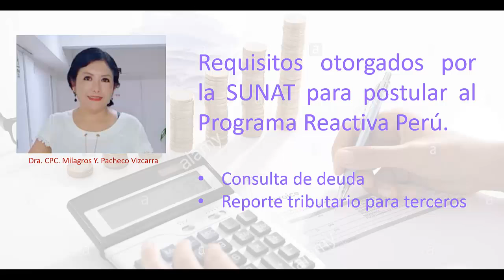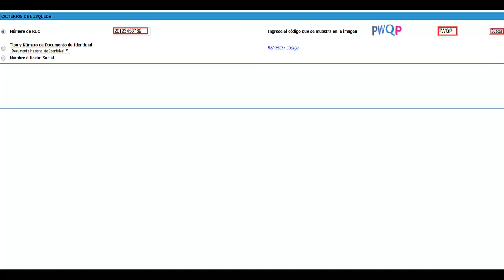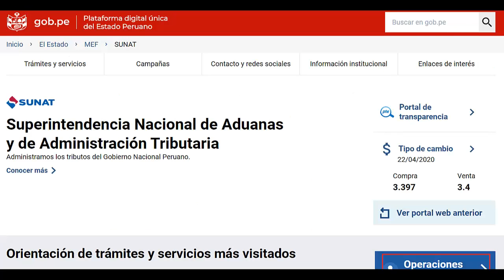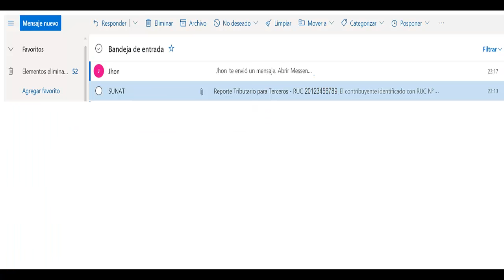Deuda tributaria y Reporte tributario para terceros (SUNAT).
Reactiva Perú dará crédito a las empresas que no tengan deudas tributarias en cobranza coactiva que superen a 1 UIT (S/ 4.300 soles), así mismo deberán adjuntar su Reporte Tributario para Terceros a la entidad financiera donde soliciten el préstamo.